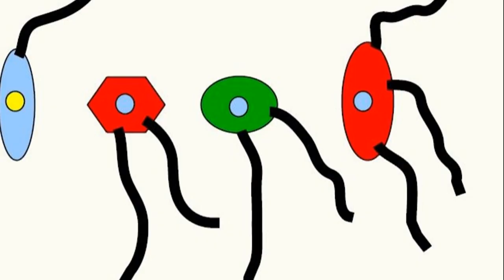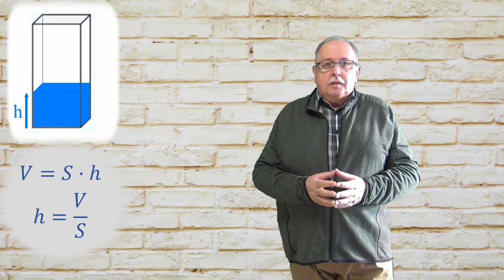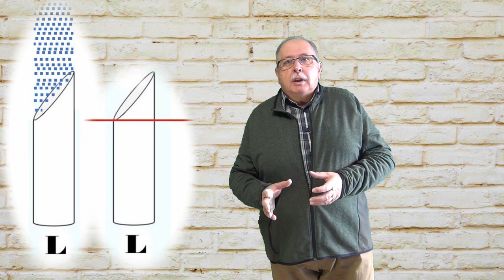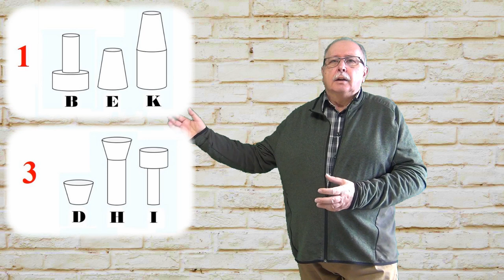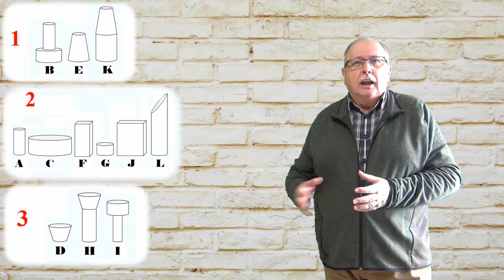MONEDE ȘI BECURI (Întrebări_13) (Seria ”Să ne gândim !”)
Două întrebări de logică legate, una legată de  monede și una de becuri.
Clipul dă și răspunsul la întrebarea anterioară, numită ”Apă de ploaie...”